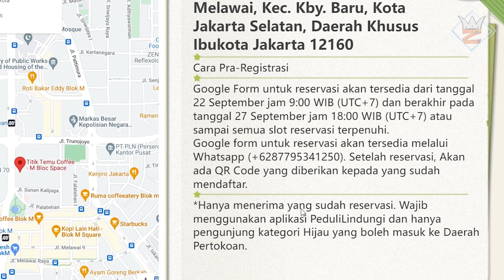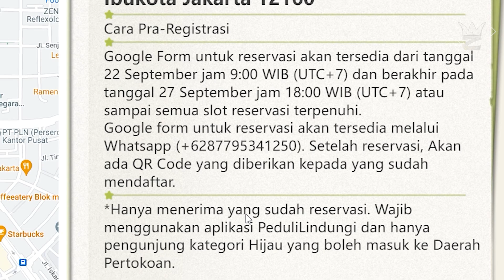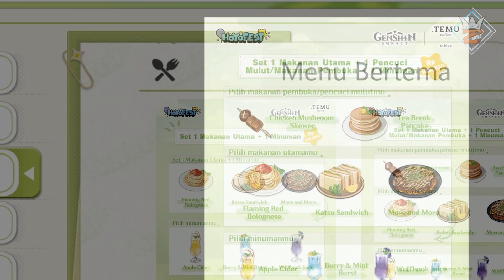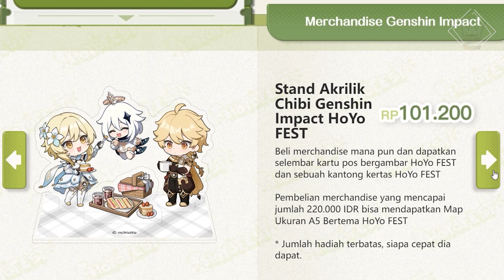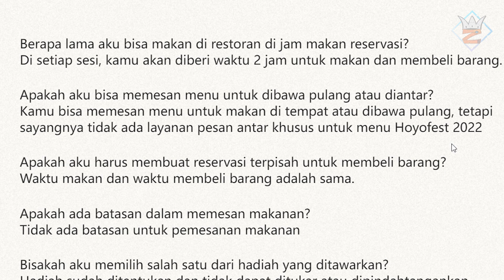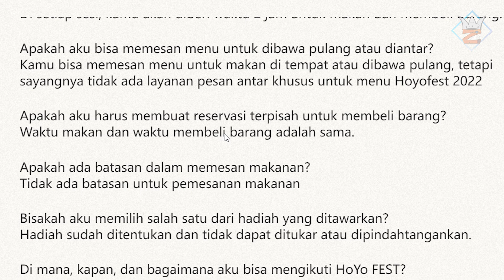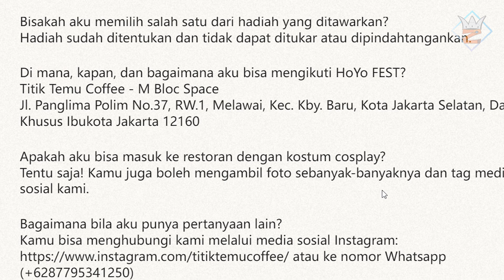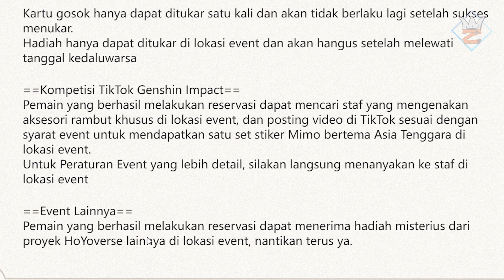Kamu harus tau! 5 Hal tentang Hoyofest di tahun 2022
ini lebih baik di banding tahun lalu..